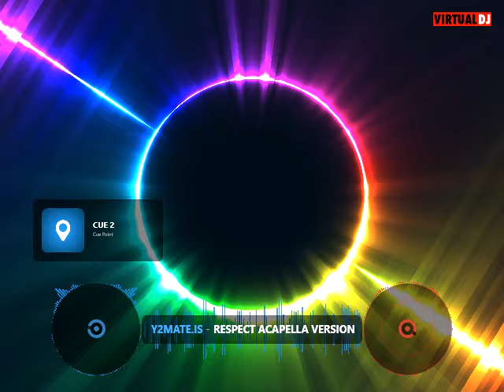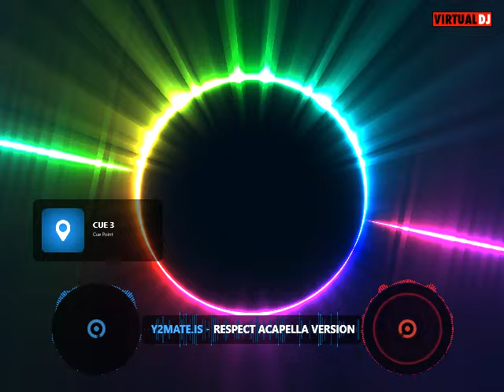NOTORIOUS BIGGIE SMALLS on AXEL .F.-BEVERLY HILLS COP/RESPECT OLDSCHOOL MIX 2024